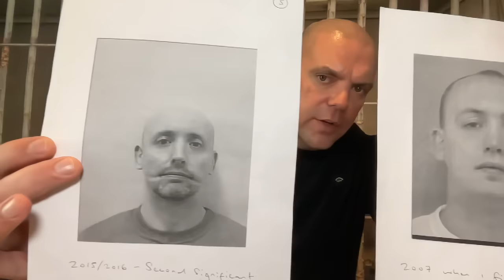UK'S Worst Sentence. An inmates Voice. The IPP Sentence.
Wayne's Story about the detrimental effect of the IPP Sentence.

Wayne's address;

WAYNE GREGORY A0587AG
HMP GARTH
LEYLAND
LANCASHIRE
PR26 8NE